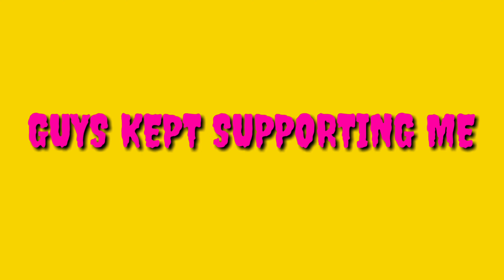50 subcribers special on youtube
Hello friend
Guys thanks for SUPPORTING
Guys you kept SUPPORTING
Thanks
Bye bye